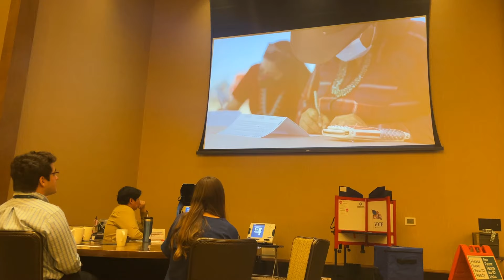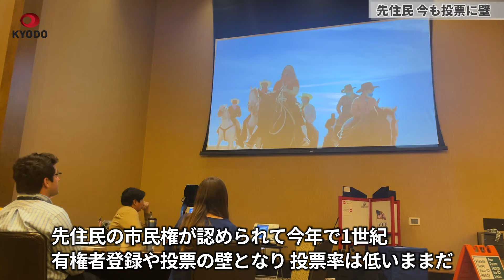先住民、今も投票に壁 米大統領選、アリゾナ州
先住民の市民権が認められて今年で1世紀。住所がなく、通信などの社会インフラが脆弱な土地が多く残る居留地特有の事情が有権者登録や投票の壁となり、投票率は低いまま。集会参加団体の関係者は「権利のための闘いは続く」と語った。